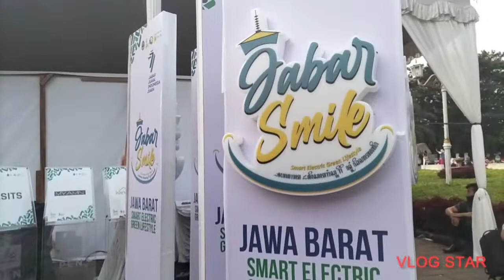Jalan jalan ke Gedung Sate Bandung dalam merayakan HUT Jawa Barat yang ke 77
jawa barat adalah sebuah propinsi yang ada di indonesia yang memiliki penduduk terbanyak di indonesia menurut  sensus BPS tahun 2010 dengan ibukota nya Bandung
jawa barat adalah jantung budaya sunda
gedung sate telah lama menjadi penanda atau markah kota bandung mulai di bangun tahun 1920 ,peletakan batu pertama di lakukan oleh johanna catherina coops putri sulung dr wali kota bandung di masa hindia belanda yaitu bertus coops